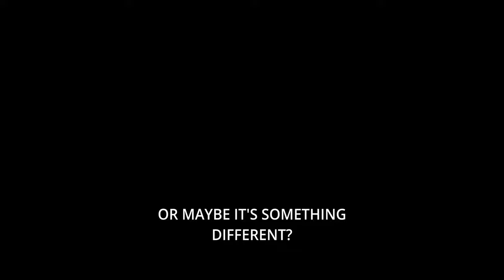TRAILER "Cold Blue - A Portrait"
Preview of the documentary film directed by Jeff Rona